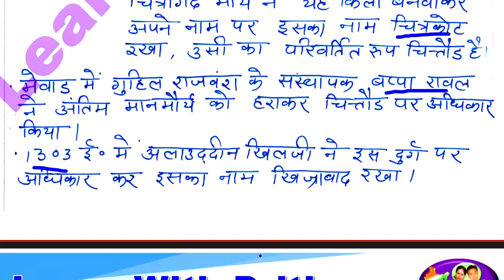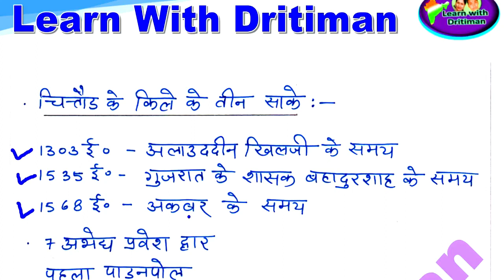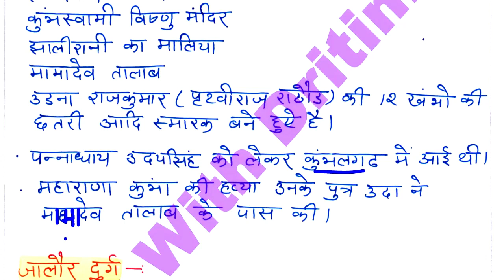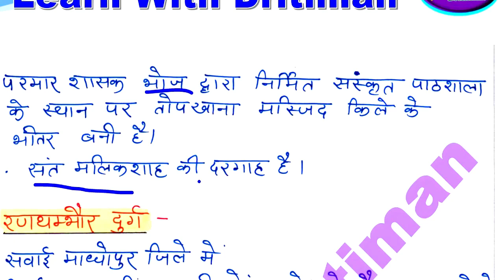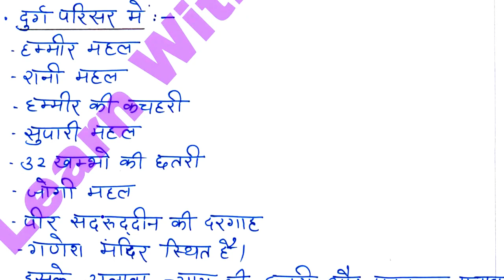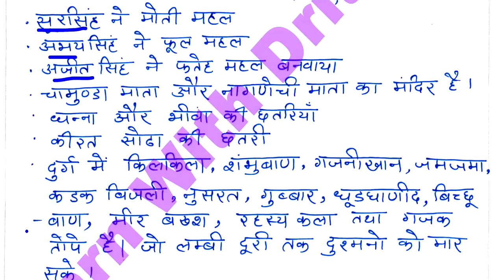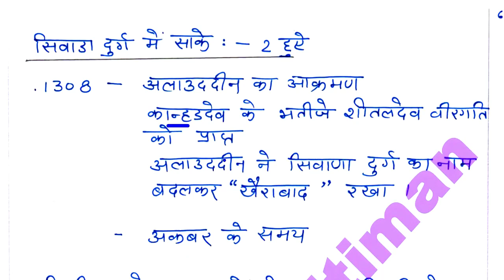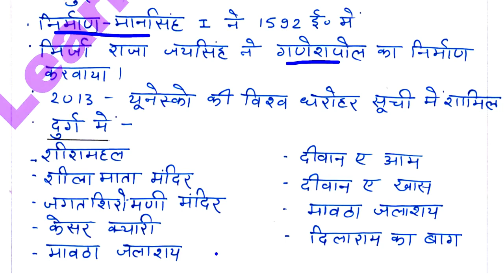राजस्थान के दुर्ग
राजस्थान के दुर्ग सभी अध्यापक भर्ती परीक्षाओ के लिए उपयोगी क्लाससेस